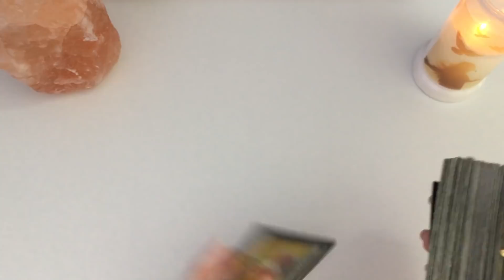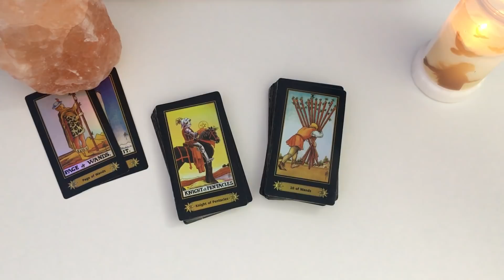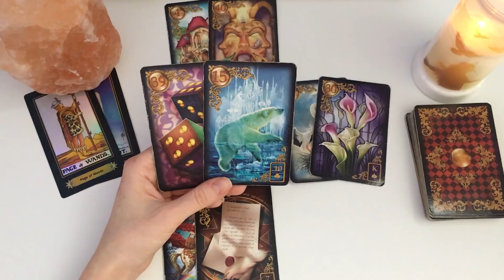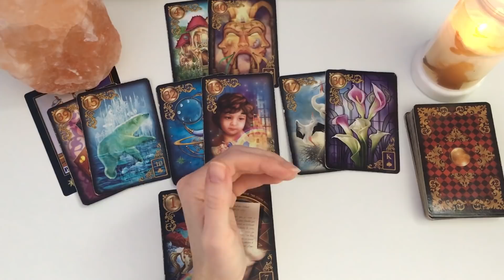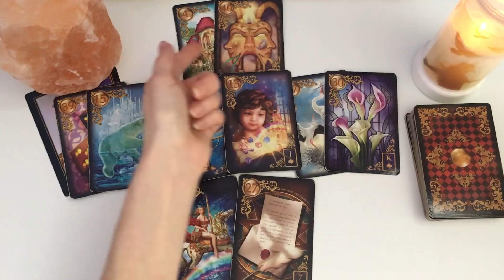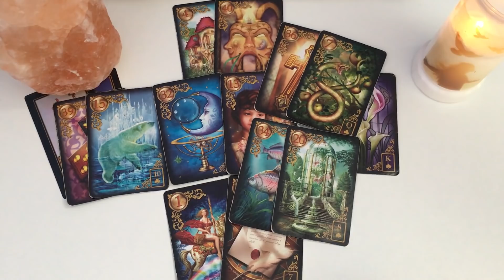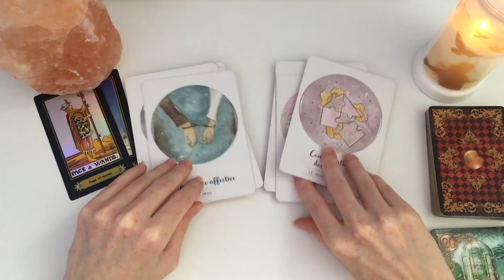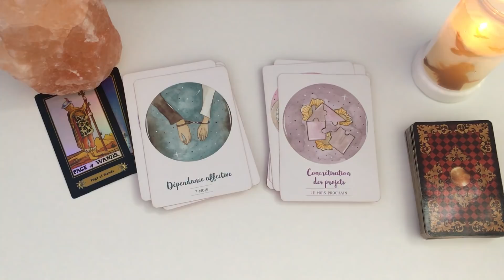💕Balance général/sentimental💕1er au 15 avril 2021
Bonjour à tous Amis du signe du Balance ♎️ et bienvenue sur ma chaine!

On se retrouve pour voir de quoi parlent vos énergies pour ce début de mois d' avril #2021.🦋

Bye, bye!
🦋Mel.🦋